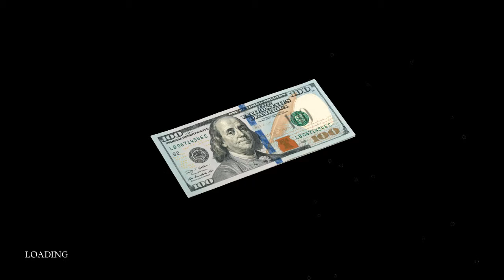I am a God! - PNEUMA Ep. 1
We adventure through as a god in PNEUMA and try to surpass some obstacles that are in our way! If you liked this episode then we will continue playing through the game together and finding out why we are here in this palace.